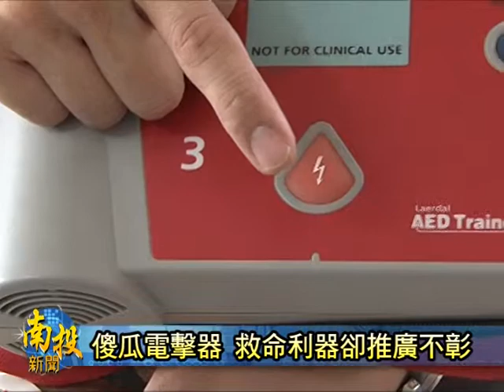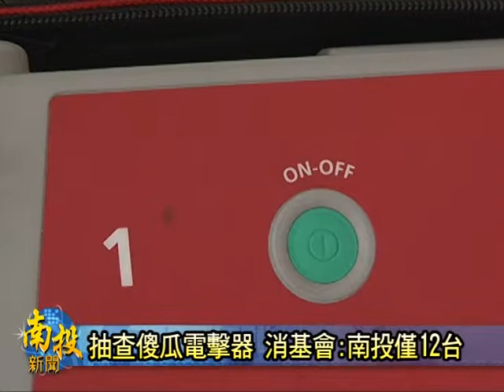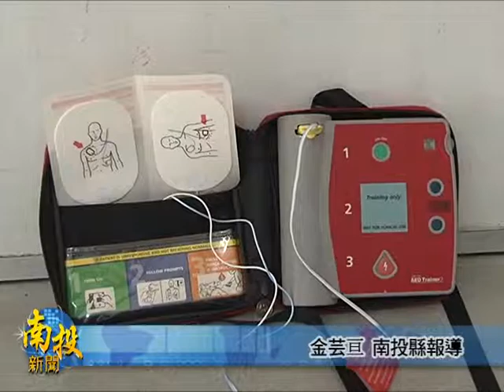南投新聞-南投消防傻瓜電擊器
俗稱為(傻瓜電擊器)的(體外自動心臟電擊去顫器)，自2000年起，政府原本列為大力推動的重要政策，並計畫要設置在全國各大公眾場所．但推動至今，消基會日前公佈調查數據，南投縣目前竟然只有１２台，顯示原本欲廣設公共場所的政策不彰，到底這哩傻瓜電擊器具有如何的重要性，透過新聞帶您一同來了解．